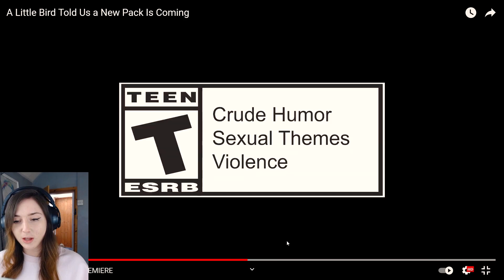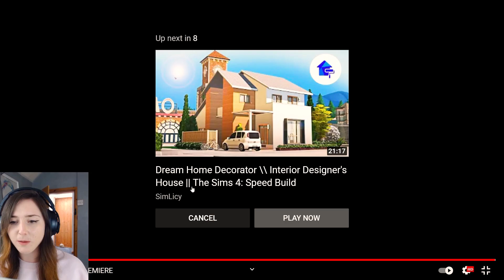The Sims 4 COTTAGE LIVING Expansion Pack! Offical Trailer Reaction For The NEW Sims 4 Pack!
The NEW Sims 4 COTTAGE EXPANSION PACK!
The new pack is a cottage pack where you can have your own little farm in the sims 4! I am so excited for hopefully this farm pack in the sims 4! The village it is set in is called Henford-on-Bagley! This is going to be a cottage living pack in the sims 4 and I CANT WAIT!!!

 My Upload Schedule is Every Wednesday & Sunday💜

I am a Welsh Youtuber from North Wales. My channel consists of The Sims 4 Build Challenges!

GALLERY ID: ShannonEllis2020